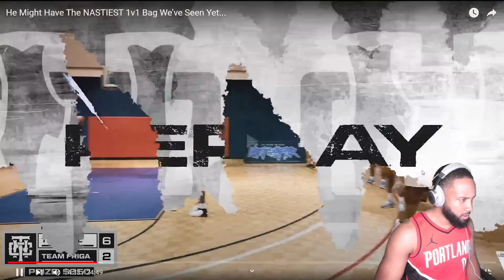I TOLD YOU!!! Mike Harden vs Bino INSANE Next Chapter 1v1!